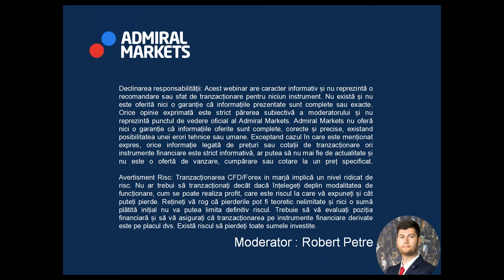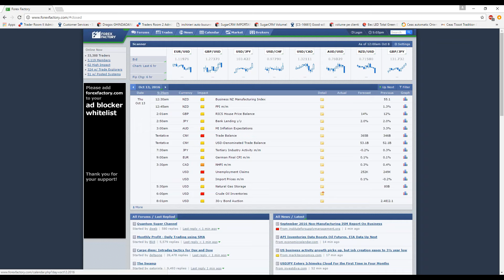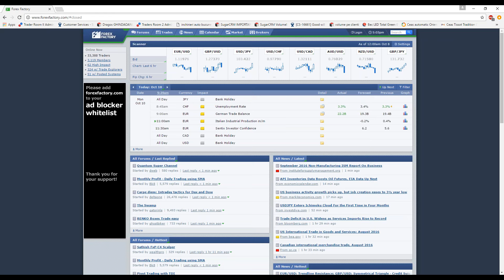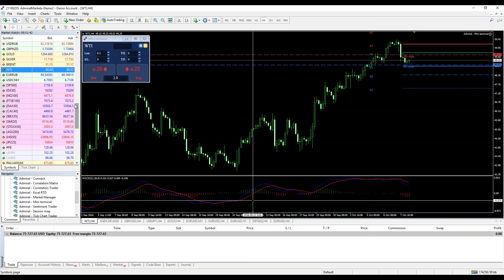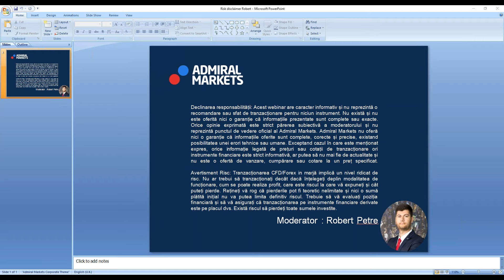Jurnal de Tranzactionare la Bursa 10.10.2016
Robert Petre prezinta diferite scenarii de tranzactionare